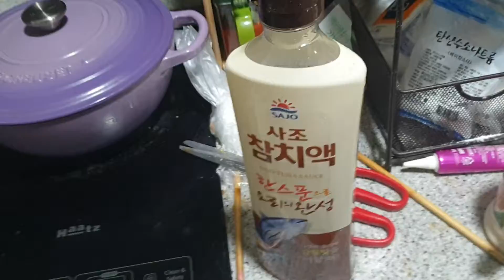허접한 하루가 갑니다.